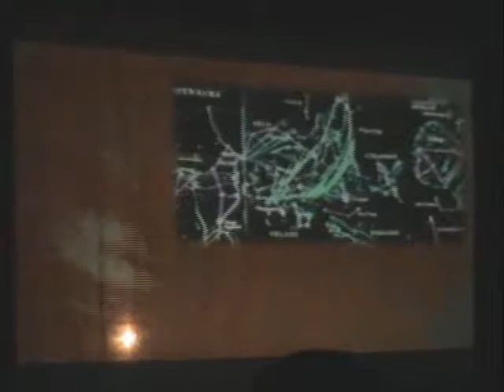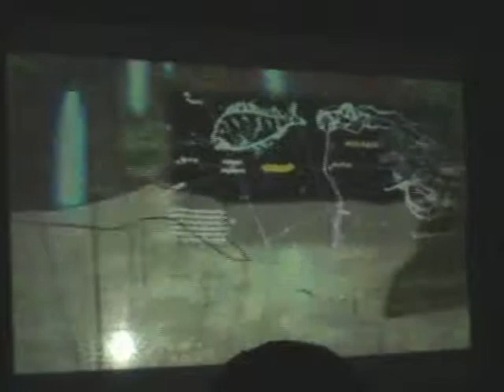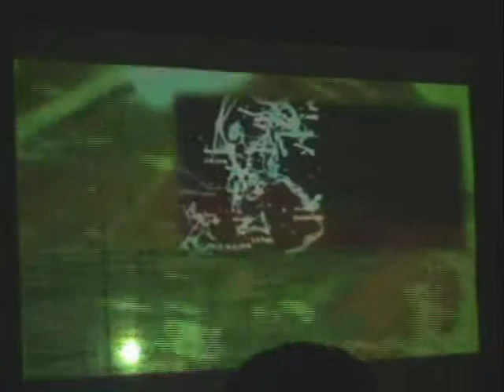Cartoon Music Live Video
Performance @ Brooks Center, CO